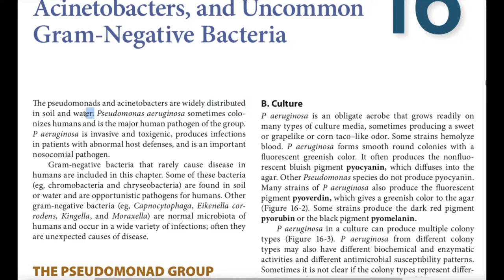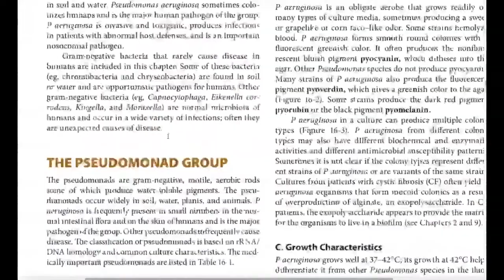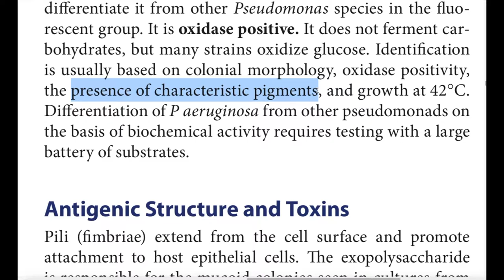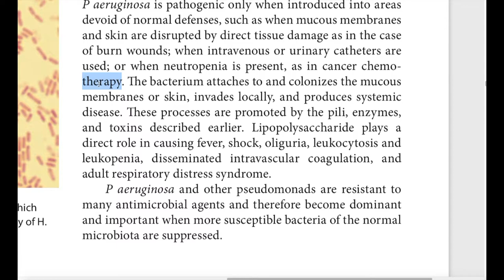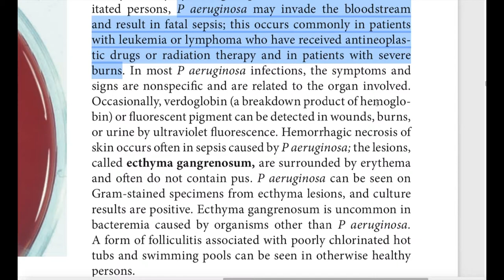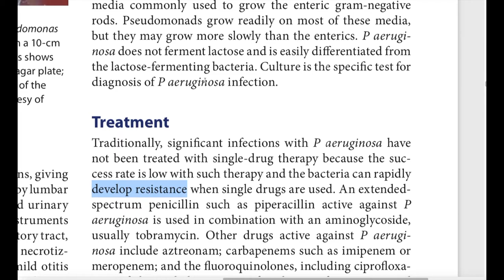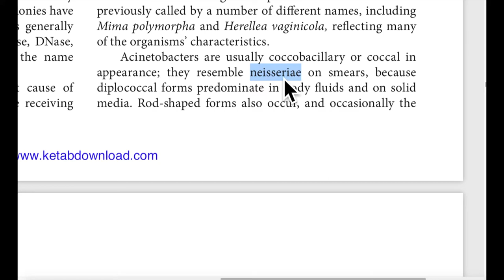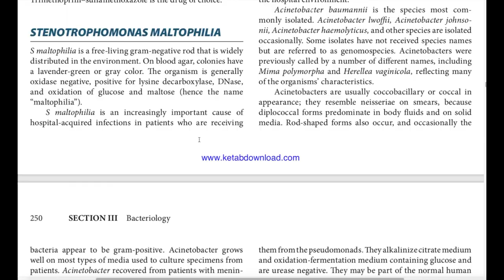Pseudomonads and Acinetobacters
ولطلب نسخة من الكتاب تفضلوا بزيارة الرابط التالي
أو تواصلوا عبر البريد الإلكتروني
وقيمة الكتاب أقل من فاتورة جول لمدة شهر
والكتاب متاح من خلال مكتبة جرير أيضاً
وللمزيد تفضلوا
أخوكم / د. محمد بن عبد الله علي آل قمبر
أستاذ تقنيات المختبرات الطبية / الأحياء الدقيقة الطبية المشارك وباحث علوم  الهندسة الوراثية
بكلية العلوم الطبية التطبيقية ، جامعة الباحة ، المملكة العربية السعودية
قسم طب المختبرات / كلية العلوم الطبية التطبيقية